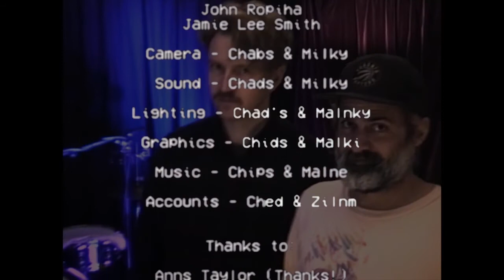Episode 3 - Crap Date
Crap Date went live! With us, Chabs and Milky! Rātapu, 12 o Hōngongoi i te tau 2020 te rā.